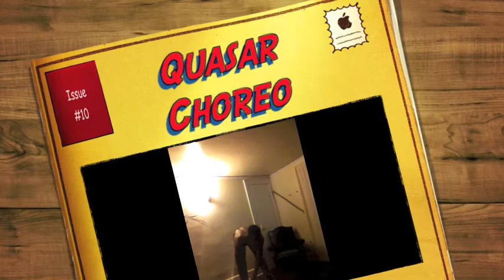Quasar Choreo: Issue 10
Audio Track: I Am Under No Disguise By School of Seven Bells